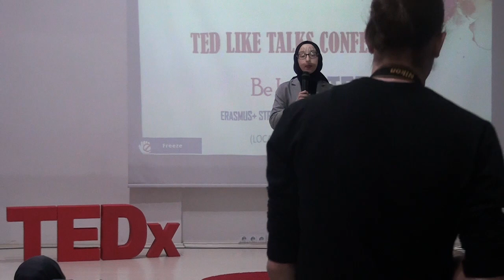Learned Helplessness Safa Merve ZEHİROĞLU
TEDx'19